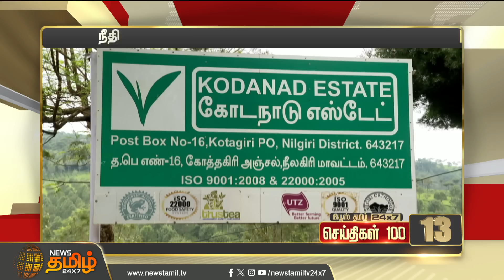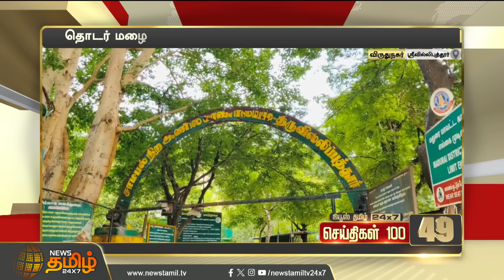Today Fast 100 - 07 November 2023 | இன்றைய 100 முக்கியச் செய்திகள் | Night News | NewsTamil24x7